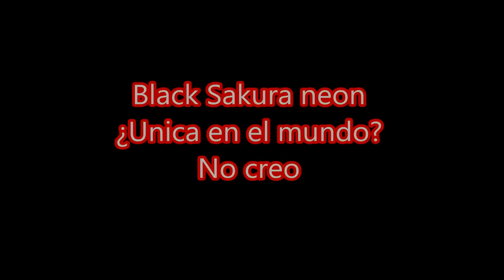Black Sakura neon unica en el mundo No creo